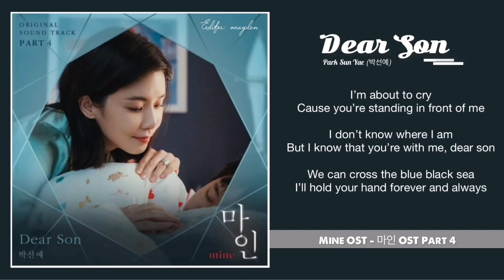[1 Hour] Dear Son - Park Sun Ye (박선예) (Mine OST - 마인 OST Part 4) | Video lyric 1h | One hour 1시각